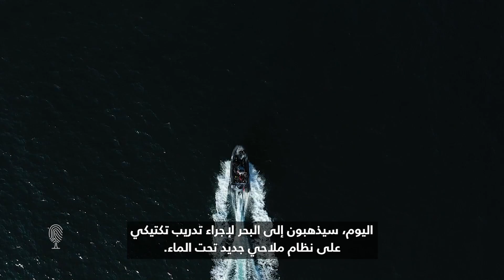تعرّف إلى المستكشفين الذين يوثقون أعماق المحيط المجهولة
تعد منطقة "ميزوفوتيك" واحدة من النظم البيئية العظيمة غير المستكشفة على كوكب الأرض. وكجزء من مبادرة "الكوكب الدائم" لـ"رولكس"، قام غواصون من برنامج "Under the Pole" بتوثيق أعماق هذه البحار من أجل حمايتها.